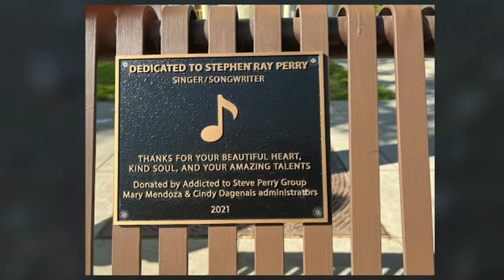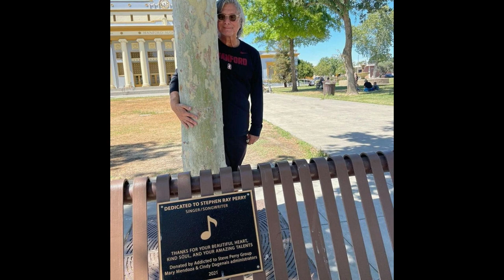Steve Perry Bench, Former lead singer of Journey and Hanford California native,